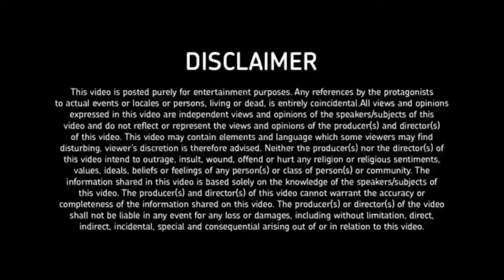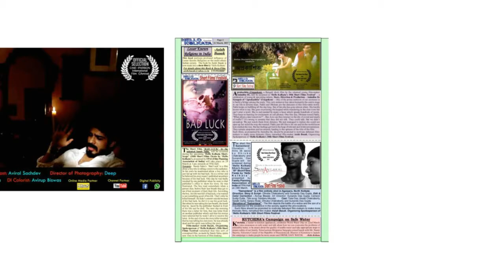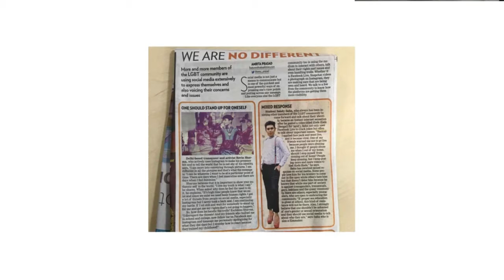sandy saha Biography-Inspiring story of Kada Kada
Sandy Saha And Hero Alom, Sandip Saha better knows as Sandy Saha is an Indian social media sensation, entertainer, filmmaker, producer, actor, reality show contestant, Astrologer, palmist, numerologist, Vastubid, feng-shui expert, tarot cards reader, beauty expert, Social worker & LGBT activist. He came to lime light after his live video got viral in social media.
he directed few short film which got huge success on the internet and got selected in several film festivals and won many awards. Sandy Saha is also popular for his social works, he founded an NGO named “Ichhe Foundation” to help underprivileged children and help others.